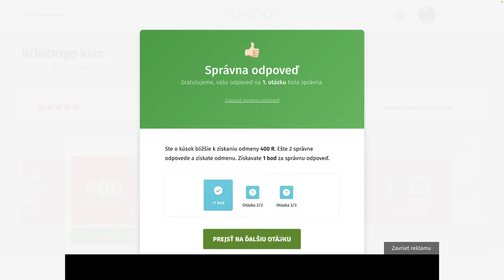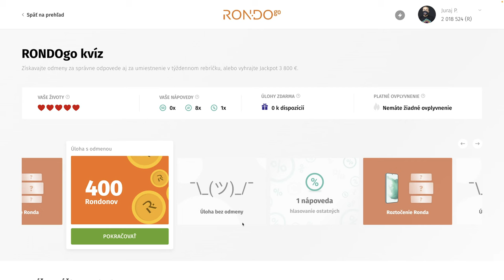RondoGO kvíz - CCCXXXIX